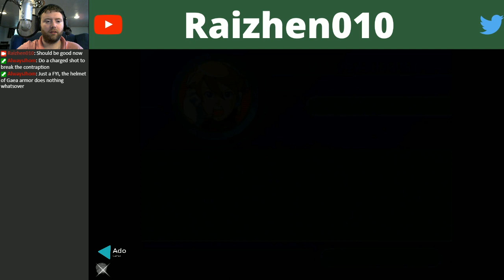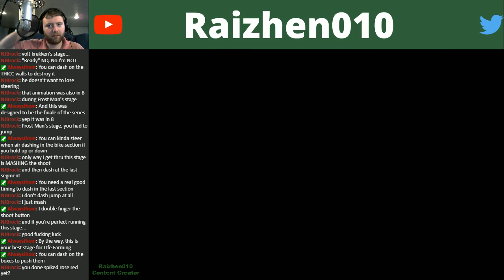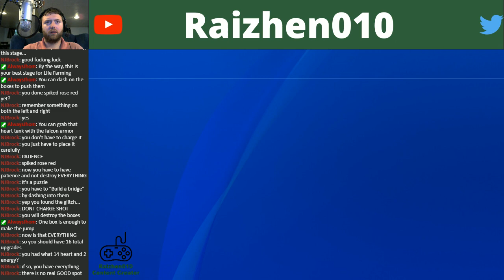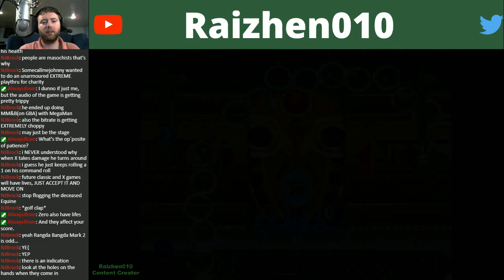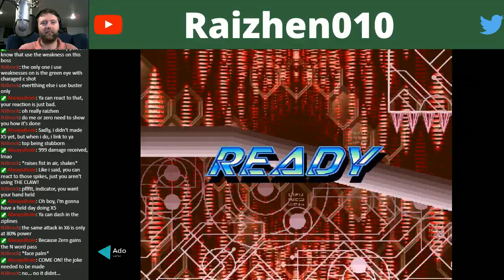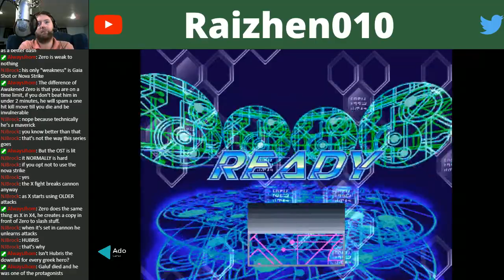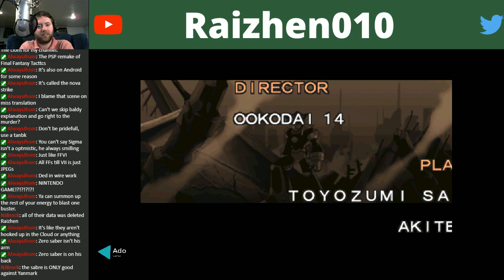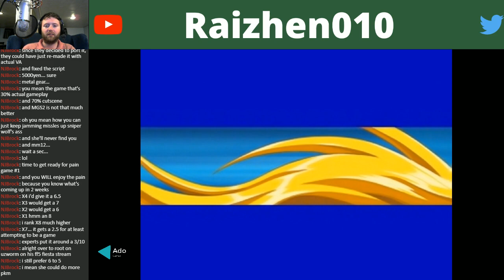Mega Man X5 with Ado Live Stream Part 4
Ado and I finish up Mega Man X5.